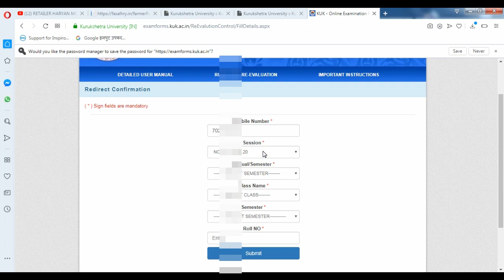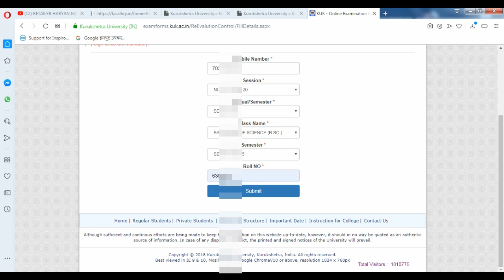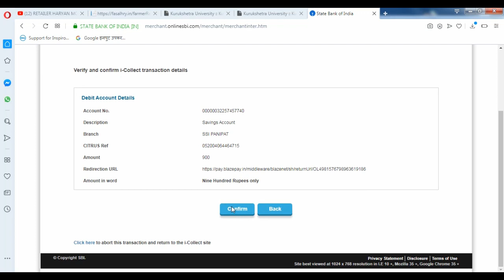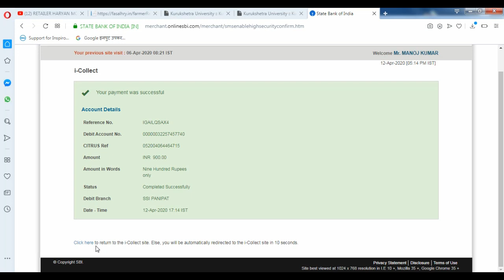कुरुक्षेत्रा यूनिवर्सिटी रेवलुएशन का फार्म कैसे भरे | KUK UNIVERSITY RE EVALUATION ONLINE FORM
कुरुक्षेत्रा यूनिवर्सिटी रेवलुएशन का फार्म की कैसे करे भरे